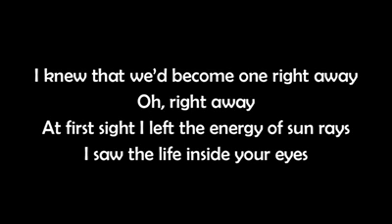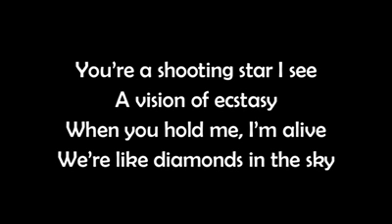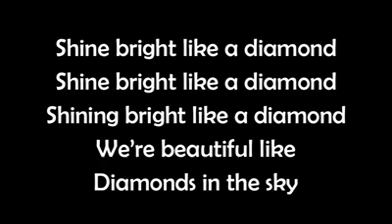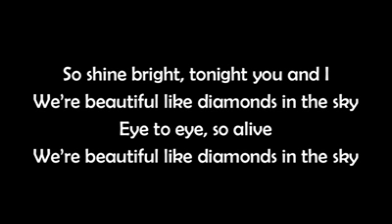Rihanna - Diamonds lyrics